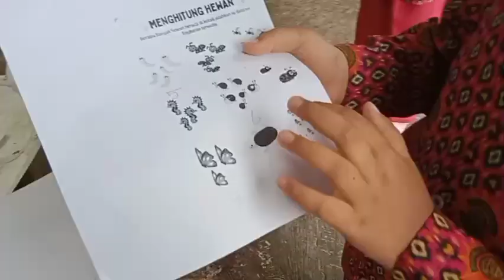kelompok 7_strategi pembelajaran berbasis sentra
|persiapan|

N
Ai Yasri N
Mia Amali N